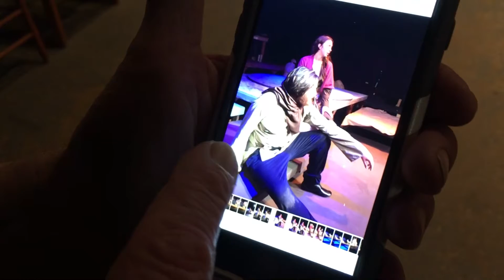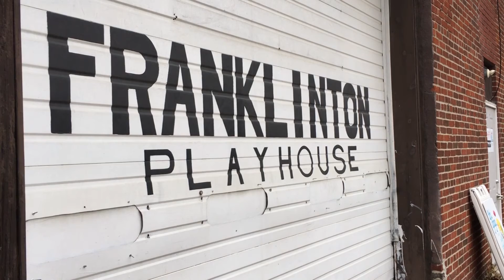ARTISTS PRICED OUT OF FRANKLINTON ARTS DISTRICT